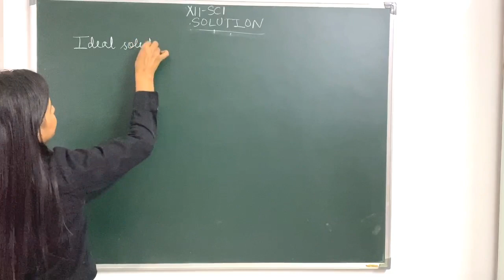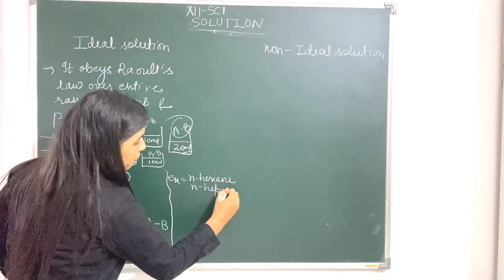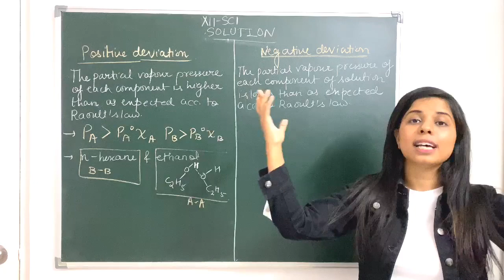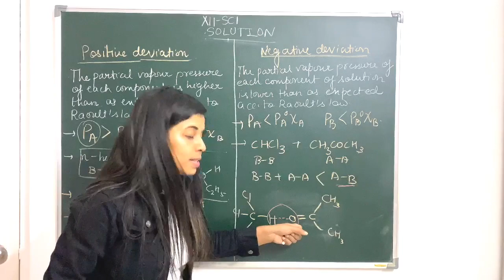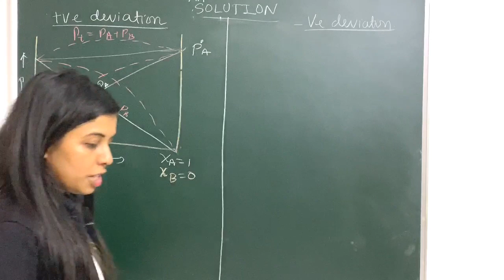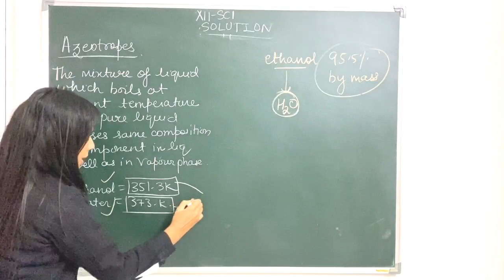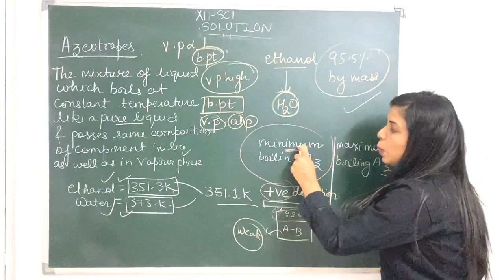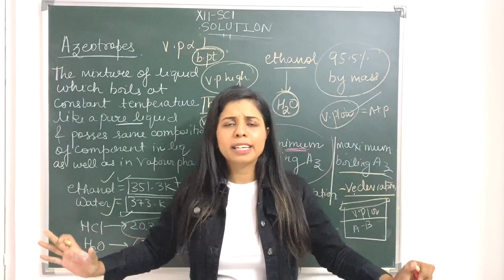4 POSITIVE AND NEGATIVE DEVIATION from Raoult's law |solutions | class 12 chemistry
This video consist of detailed description of Raoult's law and non ideal solution. how the solution shows positive and negative deviation from ideal behavior and behave as non ideal solution. It also consist of maximum and minimum boiling azeotropes.

before watching this video watch the previous video for better clarity of concept.